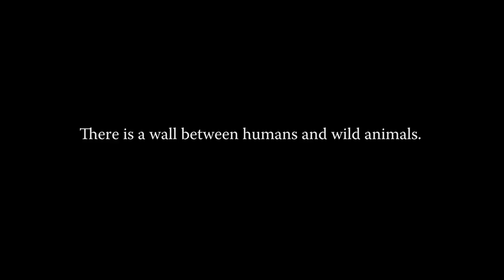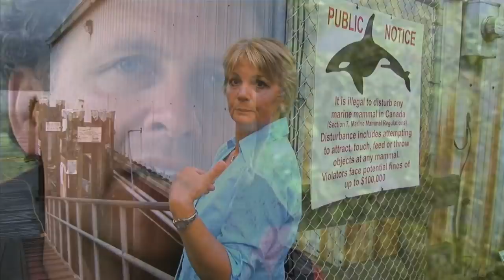SAVING LUNA Theatrical Trailer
SAVING LUNA, the true story about the orca who tried to make friends with people, has traveled the world's film festivals, winning 25 awards along the way.